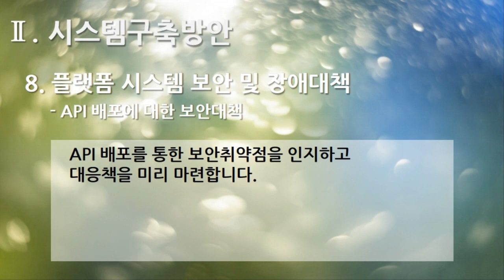[편집] 2부. 플랫폼 제안서 - 시스템구축방안(System Build Plan) 8. 플랫폼 시스템 보안 및 장애대책 - API 배포에 대한 보안대책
[편집] 2부. 플랫폼 제안서(Platform Proposal) - 시스템구축방안(System Build Plan) 8. 플랫폼 시스템 보안 및 장애대책 - API 배포에 대한 보안대책